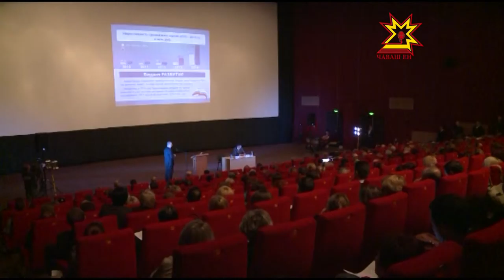«Уçă хула» проект ăнăçлă пурнăçланать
Шупашкар администрациĕ виççĕмĕш çул «Уçă хула» проект ирттерет. Унпа килĕшÿллĕн хула пуçлăхĕсем бюджет укçине мĕнле тăкакланине, çитес вăхăтра мĕн тума палăртнине каласа параççĕ. Шупашкарта пурăнакансем вара çак ĕçсене витĕм кÿме пултараççĕ.